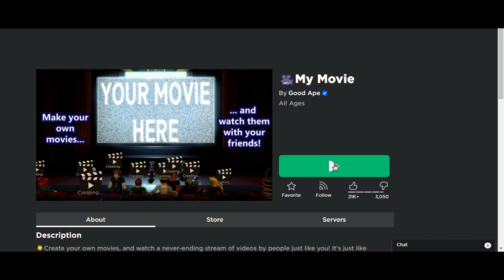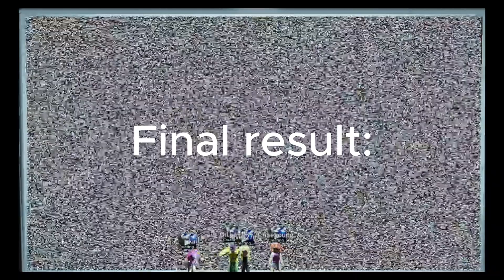YouTube in ROBLOX? [Trying it]